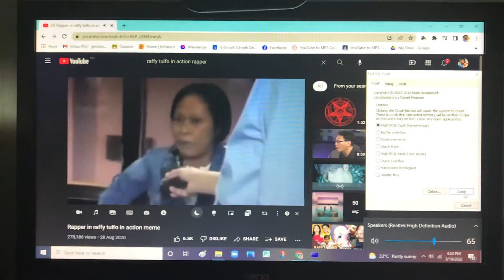7 Rings mashup Raffy Tulfo in Action Rapper meme has BSOD